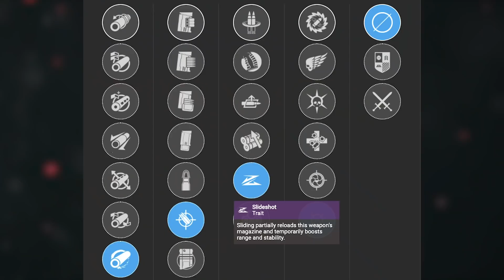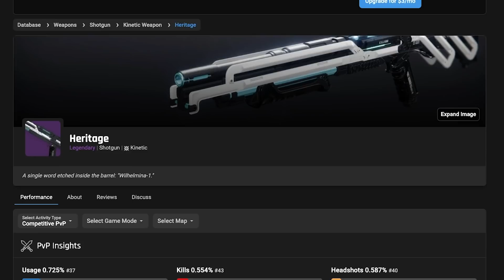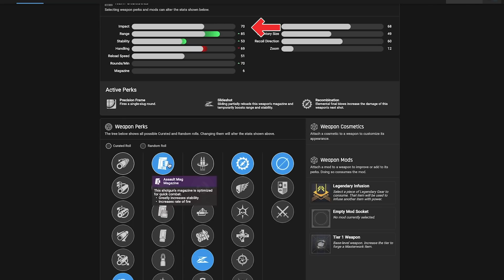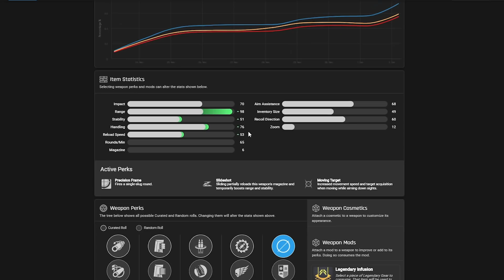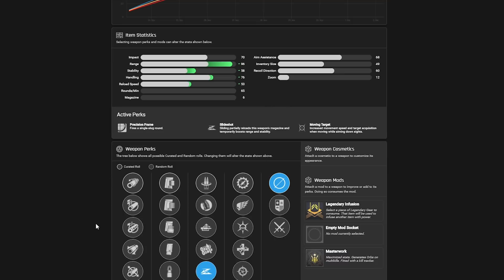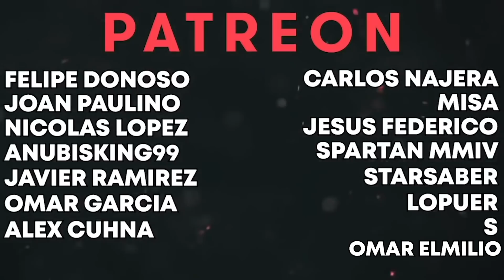LA CARABINA DE LEYENDA CON 100 DE ALCANCE!!! 😱 PERFECTA PARA PVP - DESTINY 2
ESCOPETA DE LA NUEVA RAID - DE LAS MEJORES ARMAS DE LEYENDA PARA CRISOL Y PVE - ESCOPETA DE POSTA 100 DE ALCANCE!!!